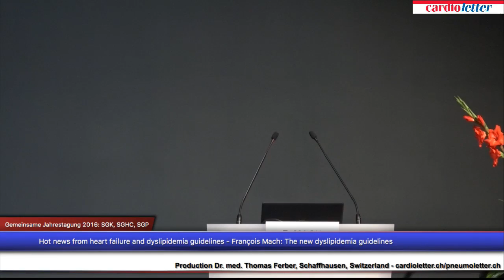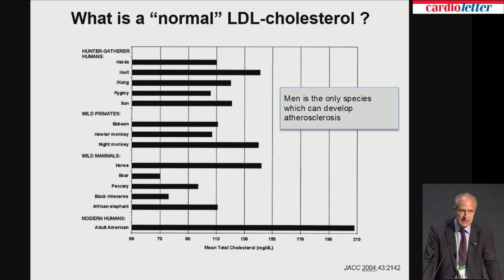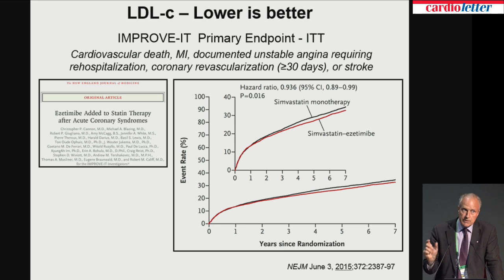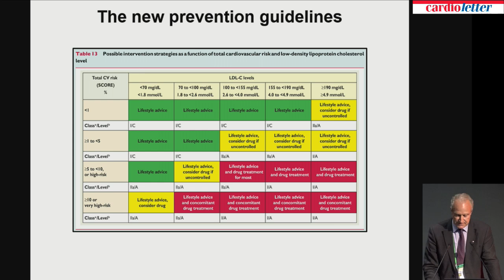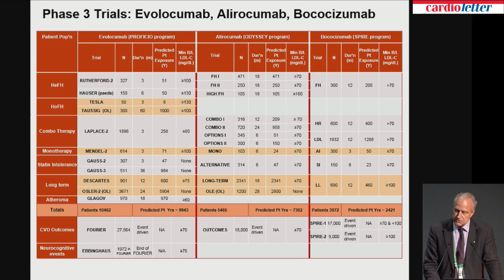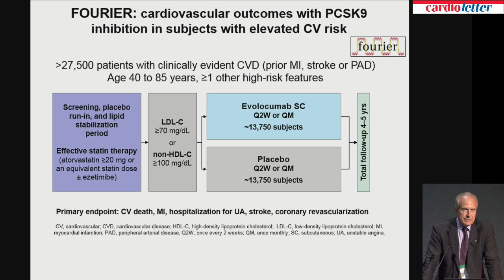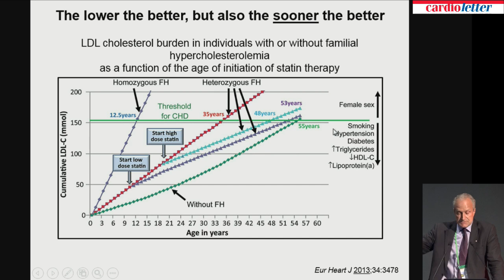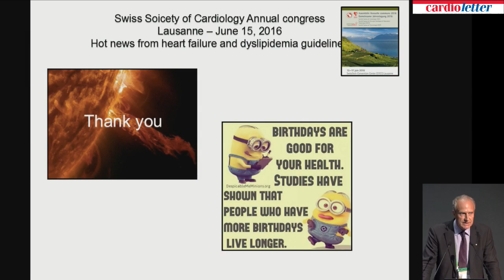François Mach: The new dyslipidemia guidelines.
Jahrestagung der SGK, SGHC, SGP am 15.-17. Juni, 2016 in Lausanne, CH: 15.6.16: Main Session - Hot news from heart failure and dyslipidemia guidelines - François Mach: The new dyslipidemia guidelines.